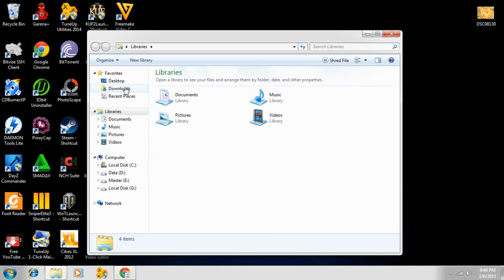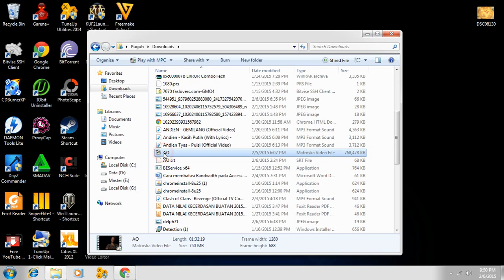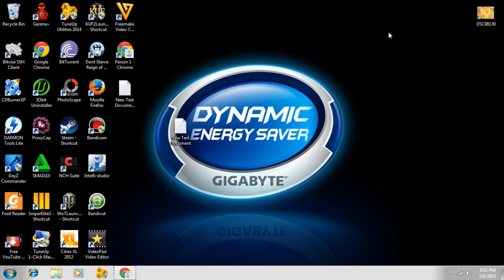how to fix video/Movie cant open(INA-Eng)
Cara ini digunakan jika ada file film atau video tidak bisa dibuka. biasa nya terjadi sehabis Instal ulang. kita lupa menginstal codec pack nya.